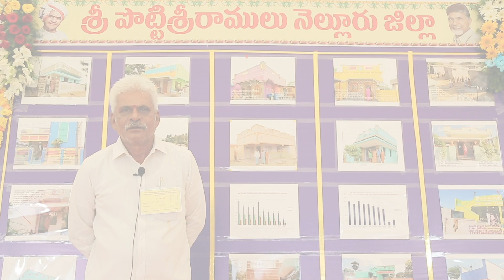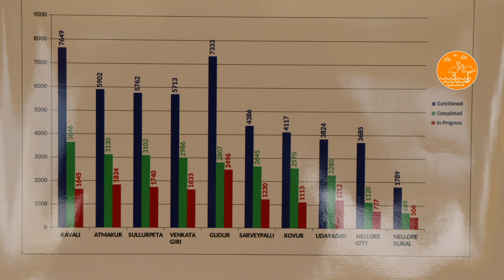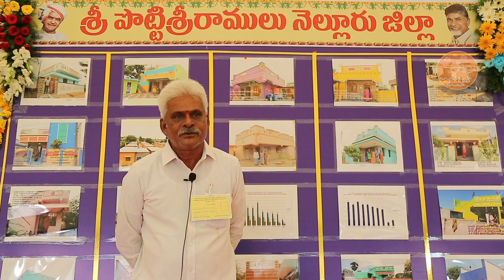NTR Housing Scheme | Nellore District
In collaboration with the PMAY, Chief Minister Chandrababu's motto of providing affordable houses to the poor is been fulfilled through NTR housing scheme. Under the NTR Housing Scheme, 50,167 houses were sanctioned in the last three years, out of which  24,970 houses completed constructions.